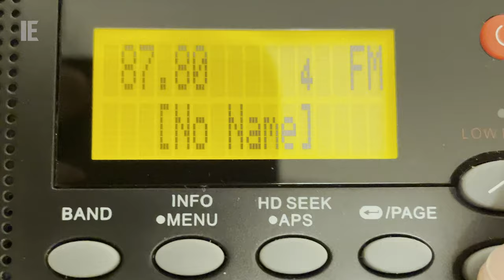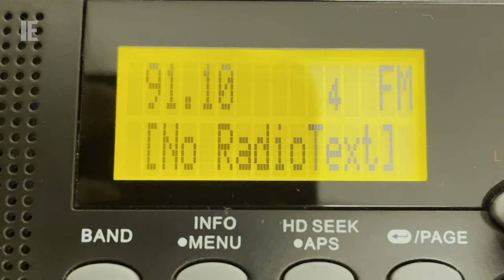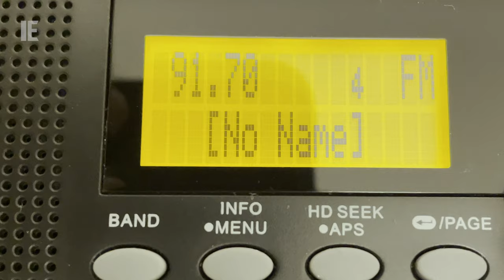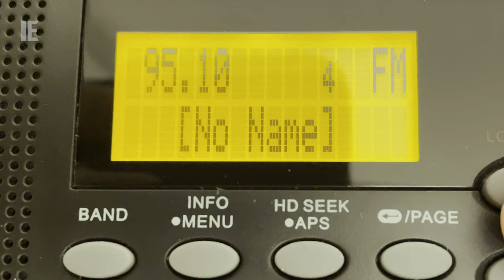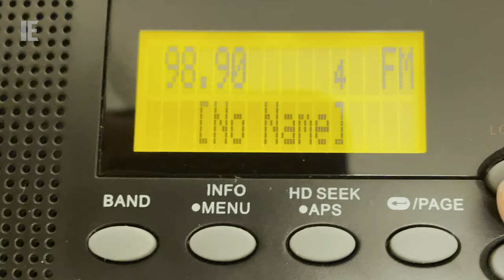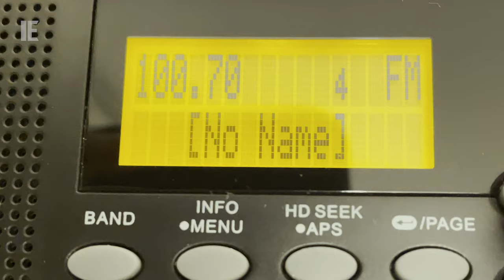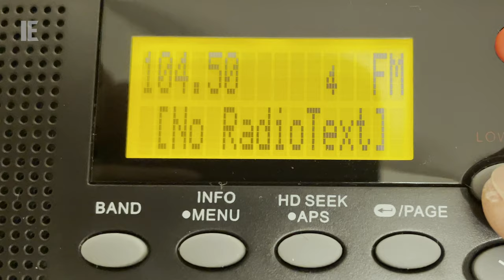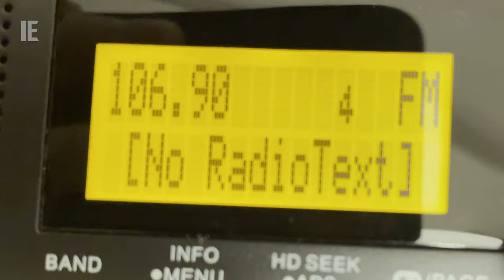🇨🇦 Victoria, British Columbia - Full FM & HD Bandscan: September 5, 2023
JOIN THE BROADCAST PLAZA DISCORD TODAY! "THIS IS THE PLACE" FOR ALL THINGS BROADCASTING

Recorded from my hotel room in Downtown Victoria. I've got more bandscans from my recent travels that will be coming eventually, you'll be seeing scans from outside of North America.

0:00 - Bandscan start
0:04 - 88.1 CBU-2-FM Vancouver, BC (CBC Radio One)
0:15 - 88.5 KNKX Tacoma, WA (88.5 KNKX)
0:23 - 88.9 CBUX-FM-1 Victoria, BC (ICI Musique)
0:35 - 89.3 KVIX Port Angeles, WA (88.5 KNKX)
0:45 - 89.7 CJSU-FM Duncan, BC (89.7 Sun FM)
0:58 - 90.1 KNWP Port Angeles, WA (Northwest Public Broadcasting)
1:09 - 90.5 CBCV-FM Victoria, BC (CBC Radio One)
1:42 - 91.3 CJZN-FM Victoria, BC (The Zone @ 91-3)
2:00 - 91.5 KSQM Sequium, WA (91.5 KSQM)
2:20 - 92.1 CBU-FM-1 Victoria, BC (CBC Music)
2:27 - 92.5 KQMV Bellevue, WA (Movin' 92.5)
2:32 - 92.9 KISM Bellingham, WA (92.9 KISM)
2:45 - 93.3 KJR-FM Seattle, WA (Sports Radio 93.3 KJR)
2:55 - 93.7 CJJR-FM Vancouver, BC (93.7 JR Country)
3:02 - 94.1 KSWD Seattle, WA (94.1 The Sound)
3:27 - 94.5 CFBT-FM Vancouver, BC (94.5 Virgin Radio)
3:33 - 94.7 CKKQ-FM-1 Sooke, BC (100.3 The Q)
3:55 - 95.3 CKZZ-FM Vancouver, BC (Z95.3)
4:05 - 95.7 KJEB Seattle, WA (95.7 The Jet)
4:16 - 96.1 CHKG-FM Vancouver, BC (Fairchild Radio)
4:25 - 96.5 KJAQ Seattle, WA (96.5 Jack FM)
4:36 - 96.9 CJAZ-FM Vancouver, BC (Jack 96.9)
4:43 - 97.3 KIRO-FM Tacoma, WA (KIRO Newsradio 97.3)
4:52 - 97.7 CBUF-FM Vancouver, BC (ICI Première)
4:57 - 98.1 KING-FM Seattle, WA (Classical KING FM)
5:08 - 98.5 CIOC-FM Victoria, BC (Ocean 98.5)
5:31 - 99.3 CFOX-FM Vancouver, BC (CFOX)
5:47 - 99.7 CBUF-FM-9 Victoria, BC (ICI Première)
5:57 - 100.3 CKKQ-FM Victoria, BC (100.3 The Q)
6:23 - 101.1 CFMI-FM New Westminster, BC (Rock 101)
6:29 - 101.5 KPLZ-FM Seattle, WA (Star 101.5)
6:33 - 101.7 K269FX Port Angeles, WA (Newsradio KONP, simulcast KONP Port Angeles)
6:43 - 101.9 CFUV-FM VIctoria, BC (CFUV 101.9 FM)
6:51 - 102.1 KSTI Port Angeles, WA (The Strait 102.1 FM)
7:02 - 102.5 KZOK-FM Seattle, WA (KZOK 102.5)
7:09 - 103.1 CHTT-FM Victoria, BC (Jack 103.1)
7:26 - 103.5 CHQM-FM Vancouver, BC (Move 103.5)
7:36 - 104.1 KAFE Bellingham, WA (KAFE 104.1)
8:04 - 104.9 KZQM Sequim, WA (Z 104.9)
8:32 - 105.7 CBU-FM Vancouver, BC (CBC Music)
8:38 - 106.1 KBKS-FM Tacoma, WA (Hits 106.1)
8:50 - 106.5 KWPZ Lynden, WA (Praise 106.5)
9:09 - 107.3 CHBE-FM Victoria, BC (107.3 Virgin Radio)
9:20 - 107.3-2 CHBE-HD2 Victoria, BC (CFAX 1070, simulcast CFAX Victoria)
9:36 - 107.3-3 CHBE-HD3 Victoria, BC (Pure Country)
9:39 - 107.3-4 CHBE-HD4 Victoria, BC (Pure Country)
9:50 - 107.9 CILS-FM Victoria, BC (Radio Victoria)

The video presented above is for entertainment and/or historical purposes only.